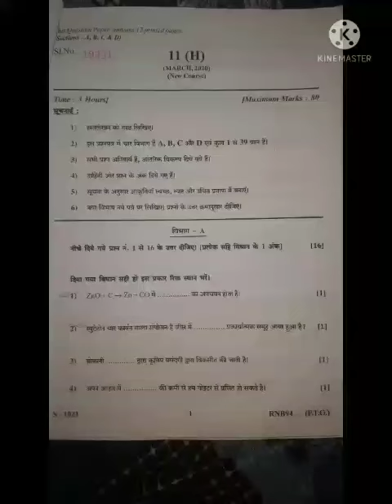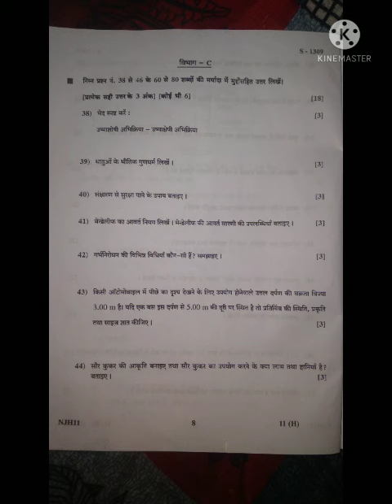10th science BOARD PAPER GSEB# 2020 ,2021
Video from Akash 😄😁